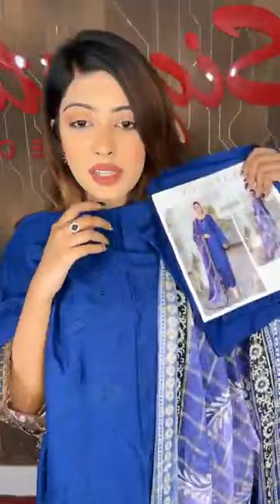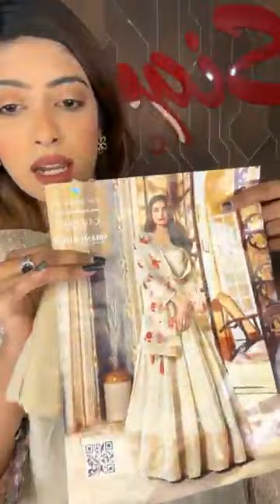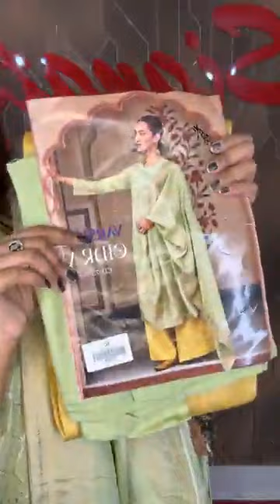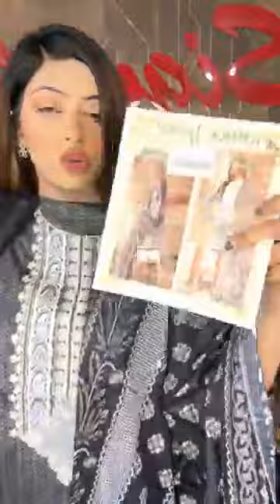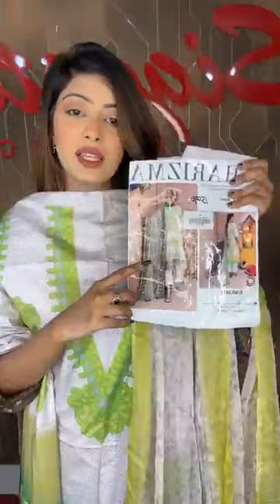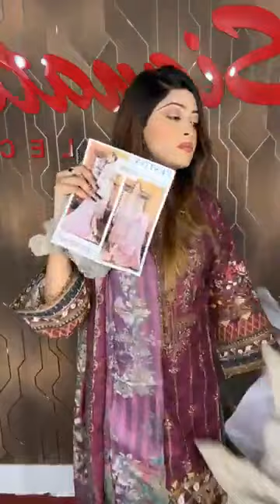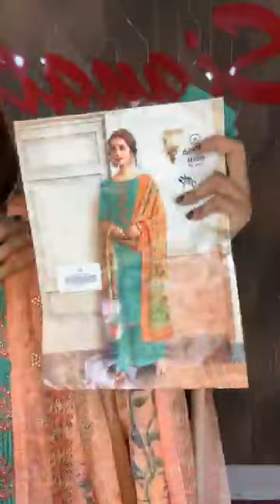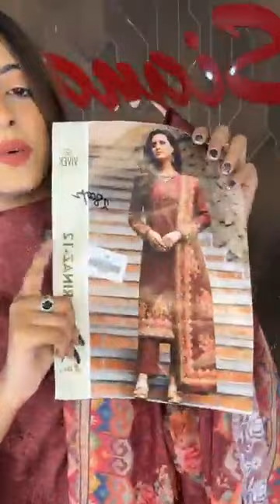800k Followers Celebration Offer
800k Followers Celebration Offer

Showroom Address :
👉👉 CTG: 113, 1st Floor, Afmi Plaza, Nasirabad, Chittagong. 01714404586
👉👉 Gulshan: 19/A, 3rd Floor, Pink City, Gulshan 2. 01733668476
👉👉 Dhanmondi: 350, 3rd Floor, Shimanto Square. 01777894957
👉👉 Mirpur: 366-367, 2nd Floor, Mirpur Shopping Centre, Mirpur 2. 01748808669
👉👉 Uttara: Shop:321, 2nd Floor, Zam Zam Tower, Uttara. 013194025